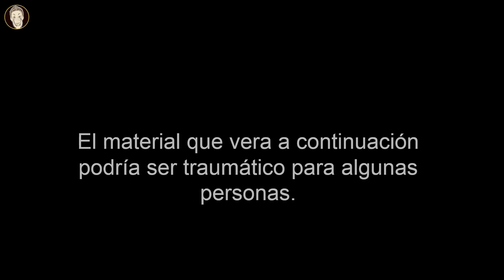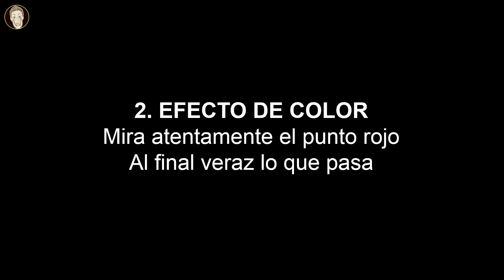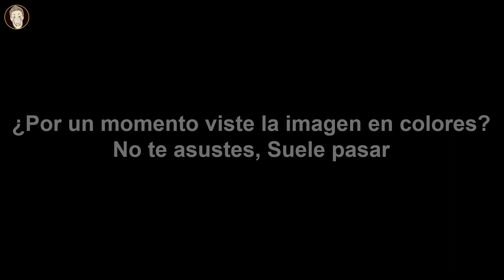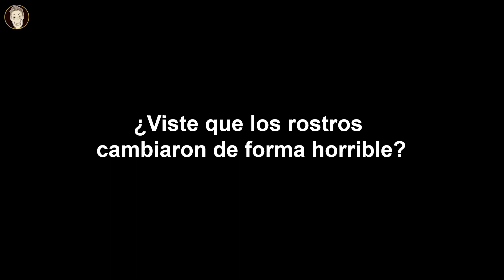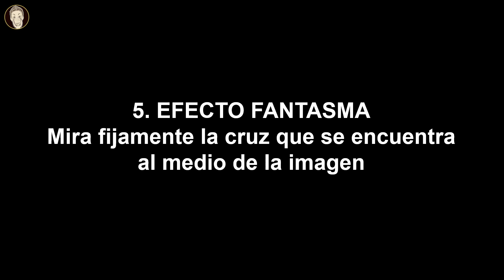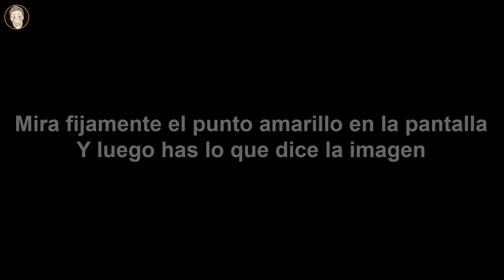5 EFECTOS VISUALES QUE TE QUEMARAN EL CEREBRO!!!!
5 Efectos visuales que te quemaran el cerebro!!!
Estos efectos son espectaculares, atreve a mirarlos.
Me encantaría recibir tus comentarios y consejos
Saludos